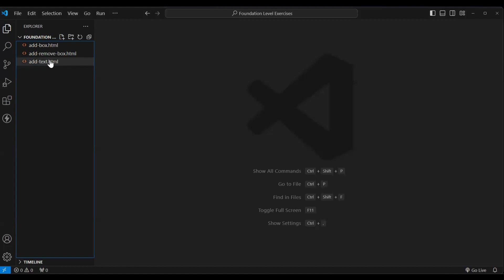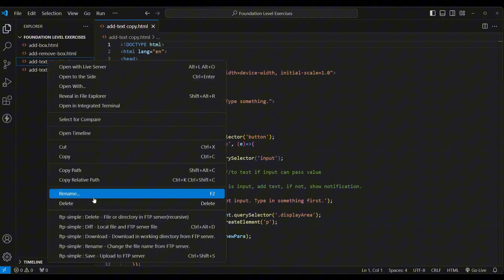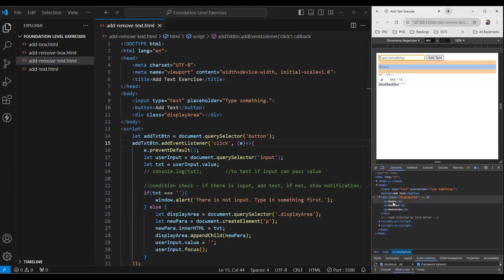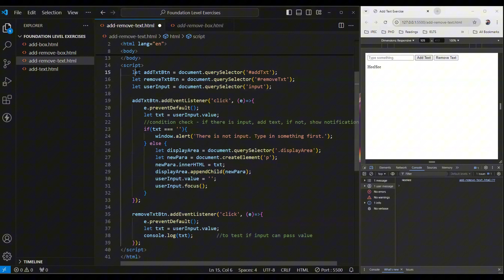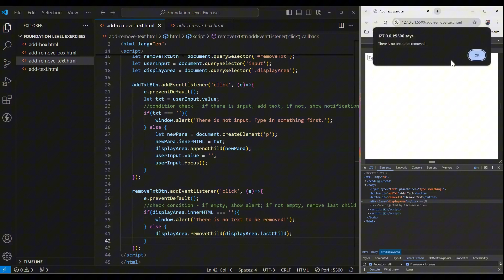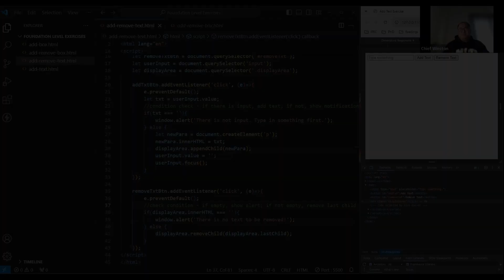Web Dev Exercise 4 - Removing Text | HTML, CSS & JavaScript Basics for Web Development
Web Development အခြေခံ Javascript, CSS နှင့် HTML ရေးသားနည်းများကို ဆရာ Winston နဲ့ တူတူလေ့လာလိုက်ပါ။

ကျောင်းတက်/ အလုပ်လုပ်လိုသူများအတွက် Portfolio တည်ဆောက်ရန် ဒီလေ့ကျင့်ခန်းများက သင့်အတွက် အရမ်းအကျိုးရှိပါလိမ့်မယ်။

We are INNOVATIVE EDUCATION - providing quality education. We offer IGCSE, GED, English and IT online classes. This channel is dedicated to share our knowledge and expertise to help students achieve higher scores and grades!